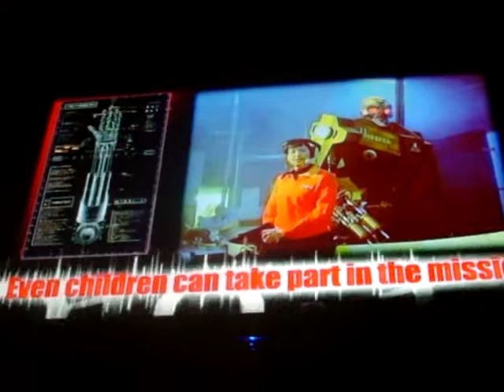Terminator 5D by movielandpage.altervista.org